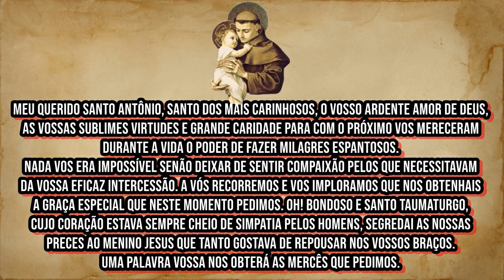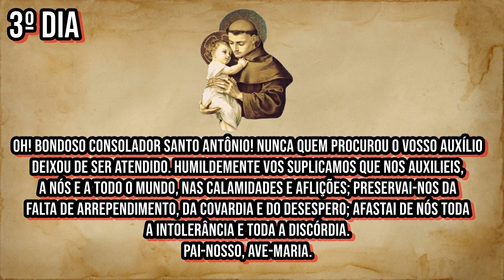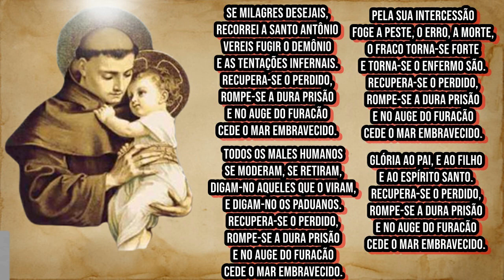Trezena de Santo Antônio - 3º Dia - Livramento e Preservação.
🔴SÚPLICA:
🔴TERCEIRO DIA:
Oh! bondoso consolador Santo Antônio! Nunca quem procurou o vosso auxílio deixou de ser atendido. Humildemente vos suplicamos que nos auxilieis, a nós e a todo o mundo, nas calamidades e aflições; preservai-nos da falta de arrependimento, da covardia e do desespero; afastai de nós toda a intolerância e toda a discórdia.
Pai-Nosso, Ave-Maria.

🔴 TERAPIAS OFERECIDAS.
WhatsApp de atendimento: 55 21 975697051
Mesa Radiônica: R$125,00
10:00H ÀS 19:00H.

✅Doações:
Banco Bradesco
Agência: 2379-5
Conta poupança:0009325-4